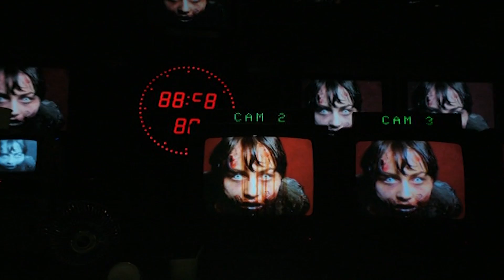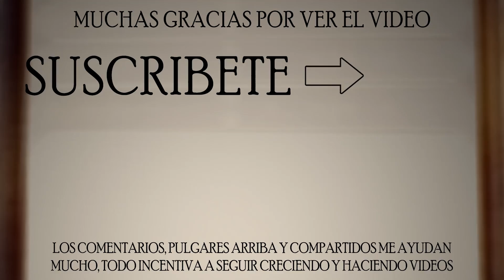Dead Set: Análisis de uno de los mejores simbolismos con zombies (Gran Hermano y muertos vivos)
Análisis de Dead Set: Muerte en Directo, una mini serie del 2008 (luego compilada en formato de película) creada por Charlie Brooker (Black Mirror). Un grupo de sobrevivientes se encuentra atrapado en la casa de Gran Hermano, la cual parece ser el único lugar que no fue afectado por el apocalipsis zombie. La serie tiene un fuerte apoyo en el simbolismo, con una analogía entre zombies y espectadores.

Secciones del video:
00:00 - El potencial simbolismo de los zombies
01:26 - Dead Set y Charlie Brooker
02:01 - La historia
02:29 - Los personajes
03:35 - Los espectadores zombies
05:06 - Personas actuando de sí mismas
05:25 - La canción de Mika
05:56 - El productor y los momentos clave
08:32 - El aislamiento
08:55 - Conclusiones
SPOILERS a partir de este punto ↓
09:36 - Homenajes y el hambre insaciable
10:22 - El final

Los comentarios, pulgares arriba, compartidos y suscripciones son de mucha ayuda, todo incentiva a seguir creciendo y haciendo videos.